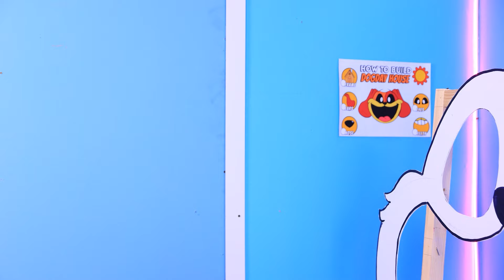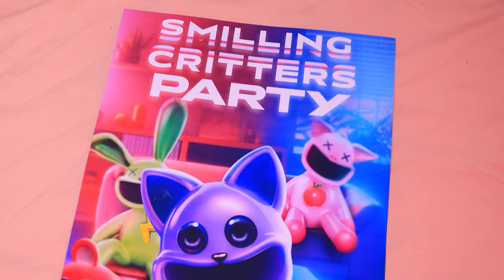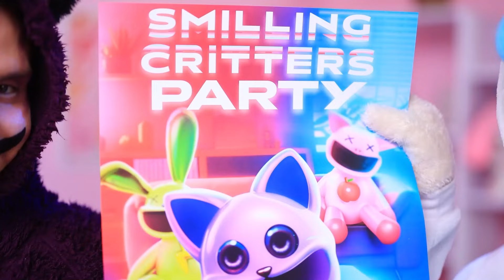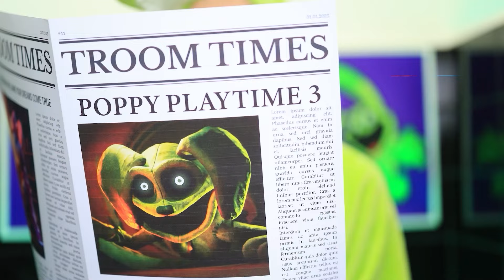Miss Delight Bouwt een Tiny House voor CatNap! Eén Kleur Challenge! Als Poppy Playtime 3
GOEDE en SLECHTE Agent vs Sonic The Hedgehog! Atleet en Nerd in de Gevangenis! Dom vs Slim!
Wij bouwen een Tiny House voor CATNAP & DOGDAY! Eén kleur challenge! Als Poppy Playtime 3 mij adopteerde! Miss Delight wil al het speelgoed van Delia weggooien. Op het laatste moment slaagt het meisje erin haar favorieten in een doos te verstoppen. Nu zullen CatNap en DogDay tiny houses voor zichzelf moeten bouwen. Er ontstaat een echte concurrentiestrijd tussen hen. De eenkleurige challenge begint! Wie kan deze taak beter aan? Wiens ontwerp zal creatiever zijn? Zullen de huisdieren vrienden kunnen blijven? Er zijn zoveel vragen. Maak je geen zorgen, alle antwoorden staan in onze nieuwe video. Wees er snel bij en schakel in!